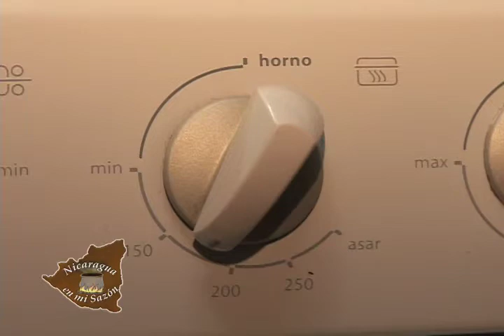Pastel de Naranja | María Esther López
Preparación del Pastel de Naranja
Programa: ''Nicaragua en mi sazón'', Dirigido y Conducido por María Esther López ''La Reina del Sabor Nicaragüense''.